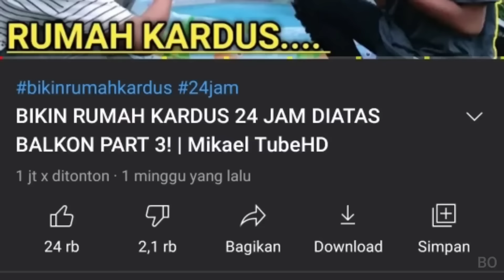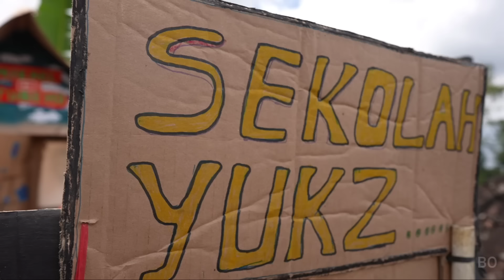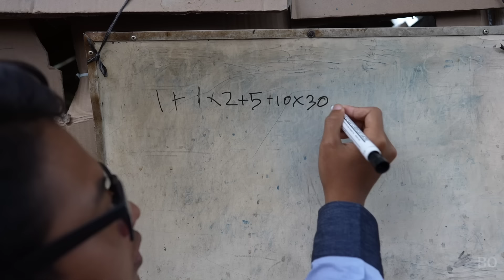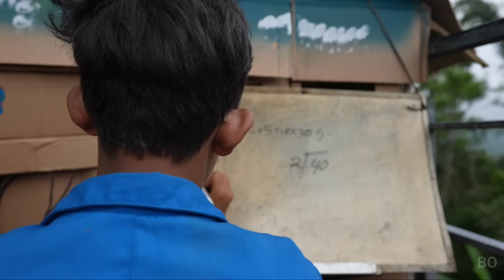BIKIN RUMAH KARDUS 24 JAM DIATAS BALKON PART 7! | Mikael TubeHD